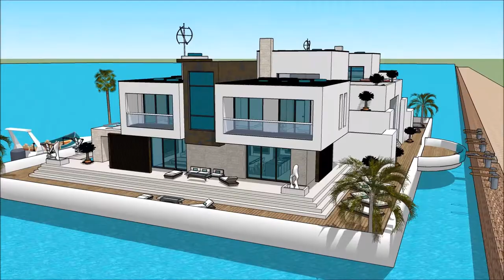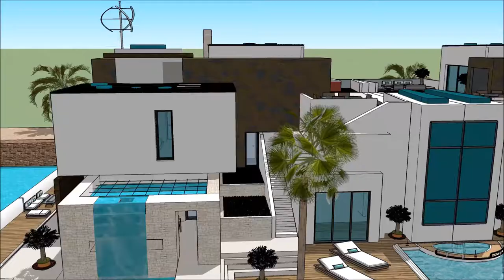Sims 4 luxus haus haus private residences haus japan gebaut sims 4 haus am see with aquatic marina v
The floating house villa houseboatzania launching an innovative high-end luxury yacht floating house villa mansion home design potentially as a display of exhibition of the Sims 4 luxus haus haus private residences haus japan gebaut sims 4 haus am see with aquatic marina v.

The collection of the Floating house villa houseboatzania concept of Sims 4 luxus haus haus private residences haus japan gebaut sims 4 haus am see with aquatic marina v consists of high luxury and architectural art pieces in minimalism combined with living on the waterfront of the harbour.

The floating house villa mansion yacht design has the basis to sustain living with high standards and contemporary structural design - Sims 4 luxus haus haus private residences haus japan gebaut sims 4 haus am see with aquatic marina v with numerous of prospects for excessive living and
celebrating the desire of life worldwide: